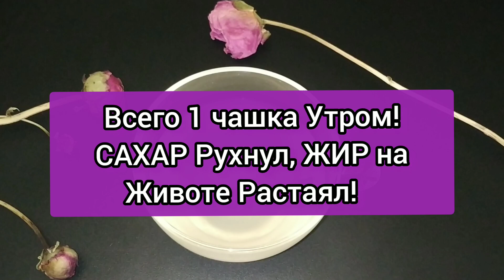САХАР РУХНУЛ, ЖИР на ЖИВОТЕ Растаял! ПЕЧЕНЬ и ПОДЖЕЛУДОЧНАЯ работают как Часы!Всего 1 Чашка Утром..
Этот народный рецепт очень Помог -  Сахар Рухнул, Жир на Животе Растаял! Улучшилось общее Состояние Организма, Особенно работа Органов Пищеварения. Желудок больше не Болит, Запоров нет, а Печень и Поджелудочная работают как Часы! Вы не поверите, но Всего 1 Чашка Утром, перед Завтраком способна принести такую пользу Здоровью! Повторите этот рецепт в домашних условиях и очень скоро заметите радостные перемены! Особенно рекомендуется для быстрого и безопасного похудения а также для профилактики диабета!
Друзья, все видео на моем канале носят информационный характер и не отменяют  общение с врачом! Проконсультируйтесь перед началом использования тех или иных народных средств.